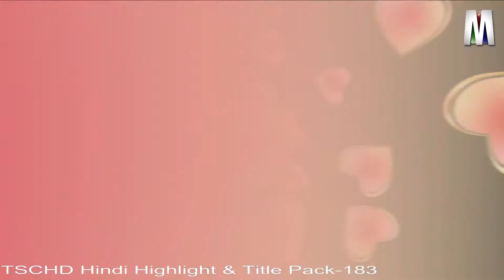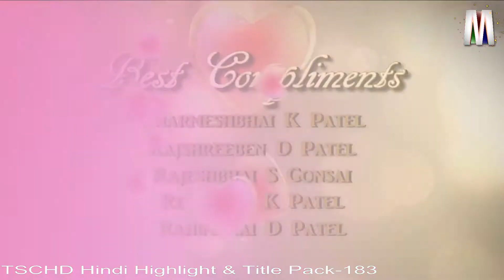Monarch Twister Scene CutHD Hindi Highlight & Title paid Pack 183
Monarch releasing all new Hindi Highlight and exclusive Title pack for Monarch Twister Scene CutHD users. it's paid pack.